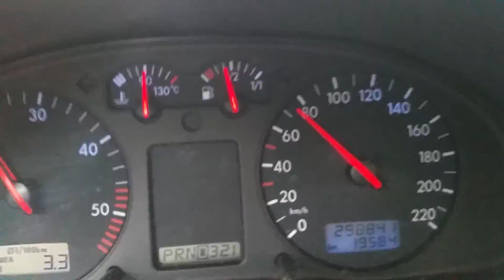verbr 3,3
rückfahrt vom strutz auf der ebene vordersdorf richtung wies